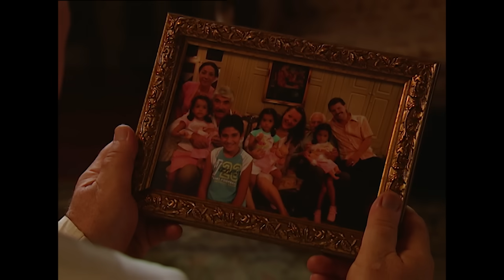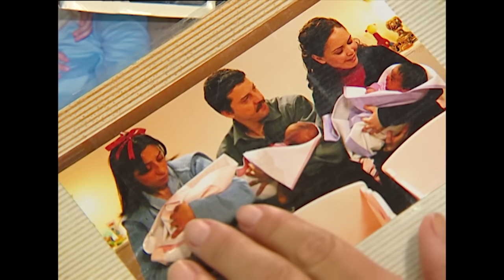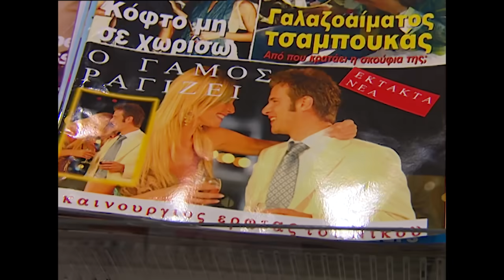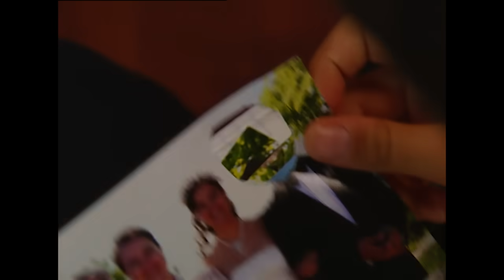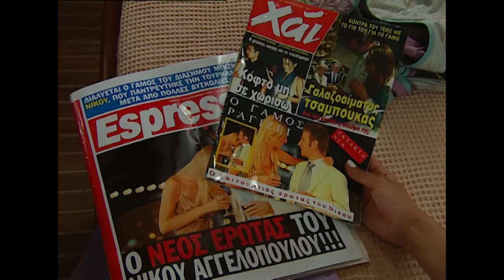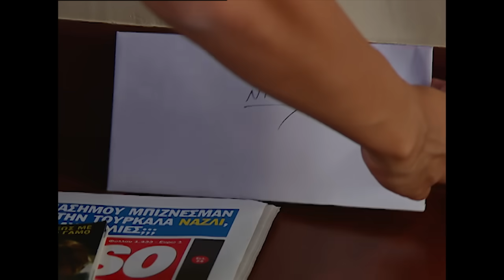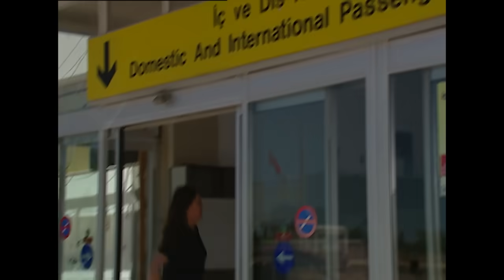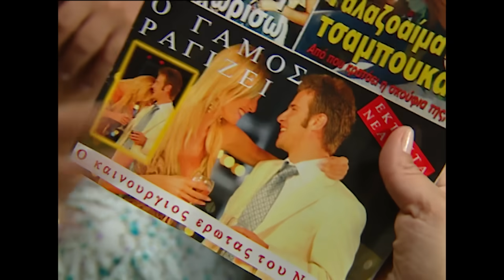Yabancı Damat | 31. Bölüm